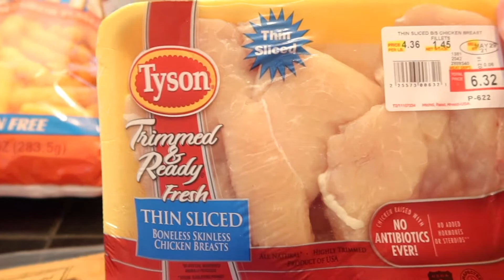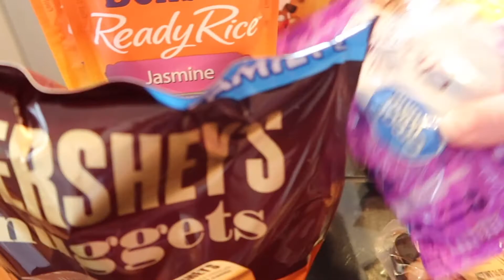WHAT I EAT IN A DAY TO LOSE WEIGHT | Weigh-In UPDATE! | Grocery Haul | Calorie Counting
Hi Friends! I’m back with another What I Eat in a Day, Grocery Haul, and Weigh-In Update! I’m currently doing intuitive eating and calorie counting to help me lose weight. Hope you enjoy! :)